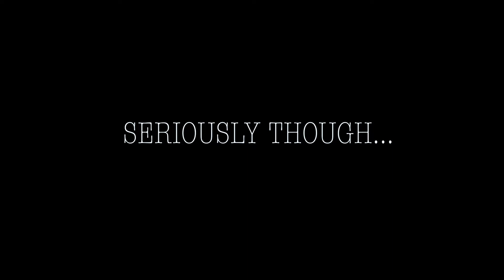Wendy's Asiago Ranch Chicken Club Review!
Picture this: You’re on the go. Hunger strikes. You’re craving a burger. You see a Wendy’s. You immediately think “Oh I could go for Dave’s Single, or Double, or do I dare even say Triple Burger?? At the same time, you might wonder, should I try something else?? Maybe expand my Wendy’s menu horizons? Is it worth the risk? Well, fear not, as one of our viewers had the same question, and asked us to take on this challenge with the Asiago Ranch Classic Chicken Club Combo.

We want to hear from you! Have you tried the Combo #9 from Wendy's?

Have a request for us? Comment or DM for what food you want to see reviewed next!